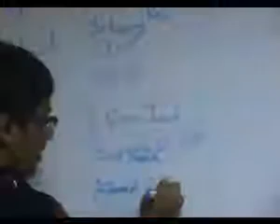Speech delivery By The American Institute Of languages